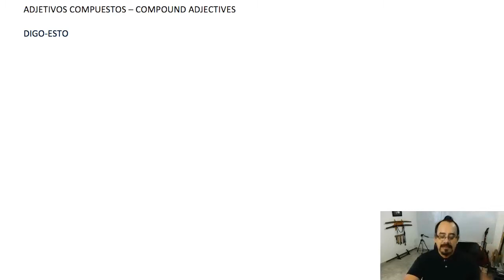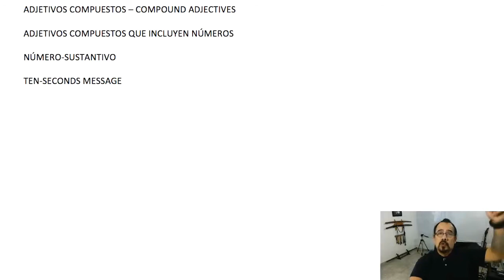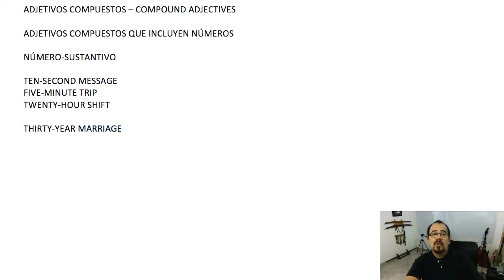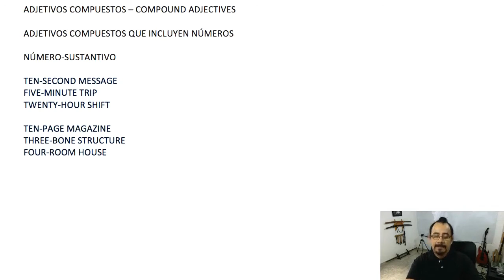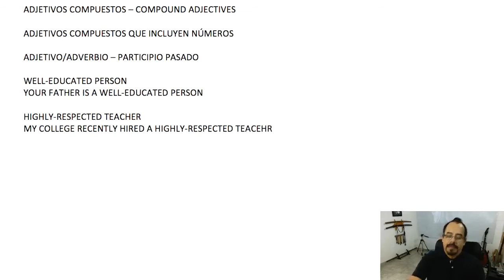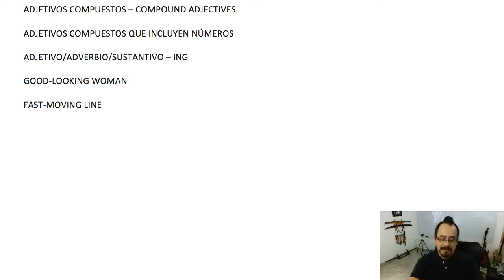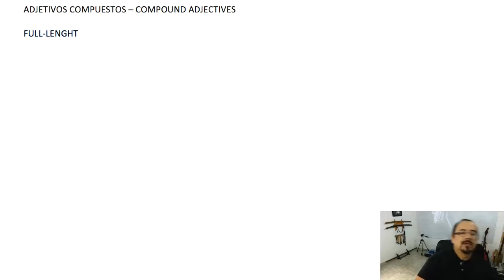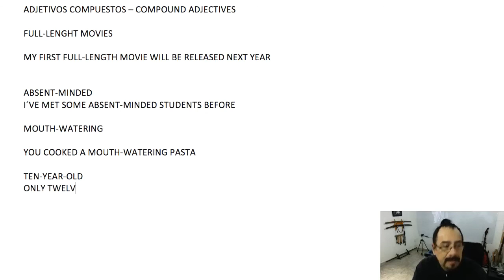ADJETIVOS COMPUESTOS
Aprende qué son y cómo usar los ADJETIVOS COMPUESTOS (COMPOUND ADJECTIVES) en inglés - fácil, sencillo - Inglés para principiantes